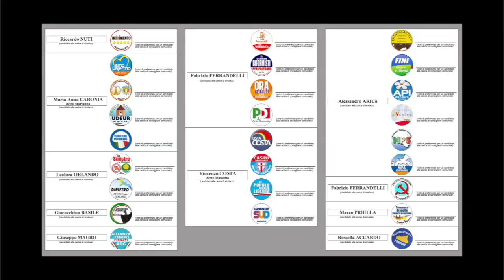Come si vota